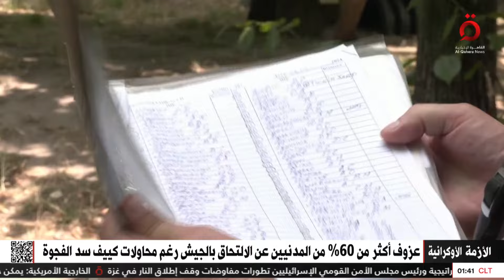قلة عدد المتقدمين لصفوف الجيش الأوكراني.. أزمة تلوح في الأفق القريب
16/7/2024